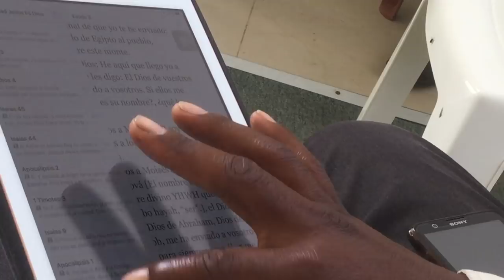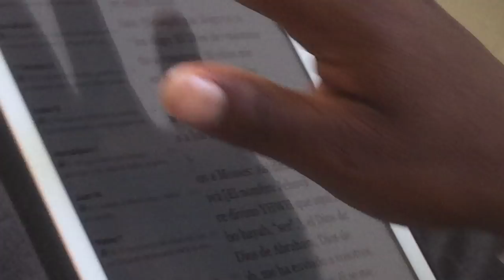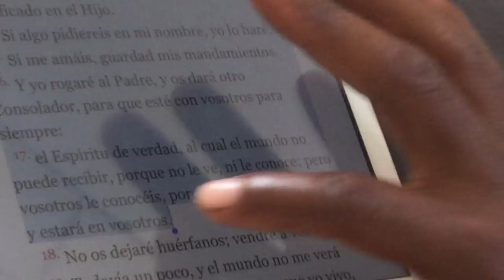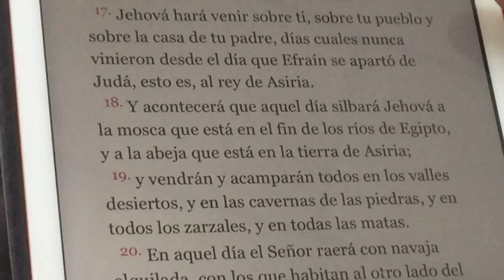COMPAÑERISMO MILAGRO ECUADOR MAYO DEL 2019